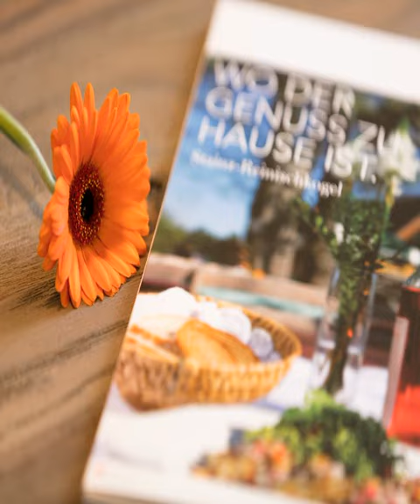Gasthof Schlosstoni - Stainz - Austria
Gasthof Schlosstoni hotel city: Stainz - Country: Austria

Address: Pichling 66; zip code: 8510

Situated in Stainz in the Styria Region, 22 km from Graz, Gasthof Schlosstoni boasts a children's playground and terrace. Guests can enjoy the on-site restaurant. Free WiFi is featured and free private parking is available on site.

 -- Der Gasthof Schlosstoni in Stainz in der Region Steiermark liegt 22 km von Graz entfernt und bietet einen Kinderspielplatz, eine Terrasse und ein Restaurant. WLAN sowie die Privatparkplätze an der Unterkunft nutzen Sie kostenfrei.

 -- Мини-гостиница Gasthof Schlosstoni находится в коммуне Штайнц, регион Штирия, в 22 км от города Грац. К услугам гостей терраса, детская игровая площадка и ресторан.